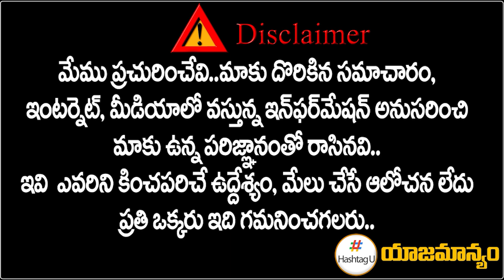ఈసారి ఆ 30 మందికి నో టికెట్.. కేసీఆర్ సంచలన నిర్ణయం || Telangana 2023 Election || CM KCR || HashtagU